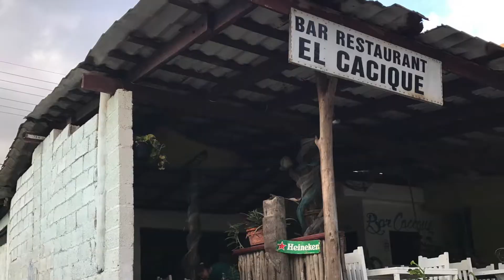Mission Trip Dom Rep 17